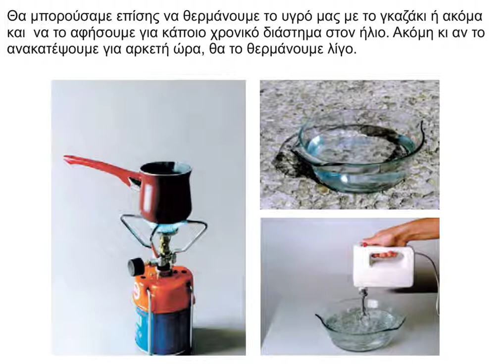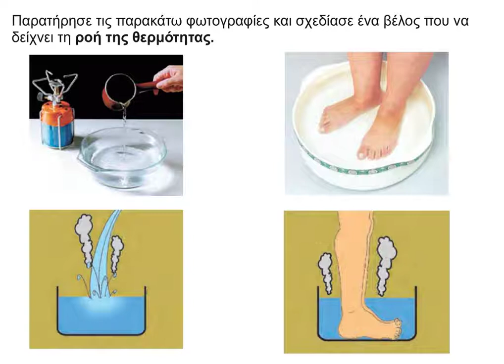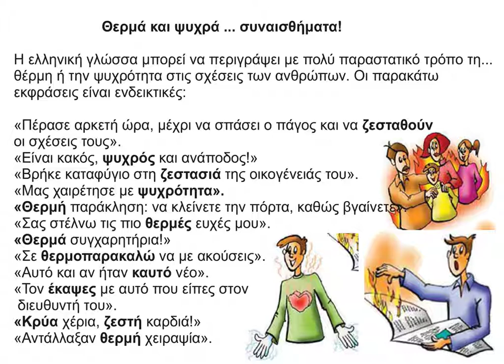16 Θερμοκρασία και θερμότηταΕΠΟΠΤΙΚΟ